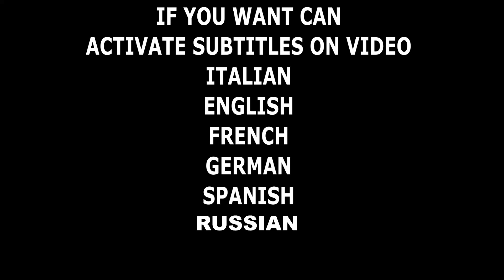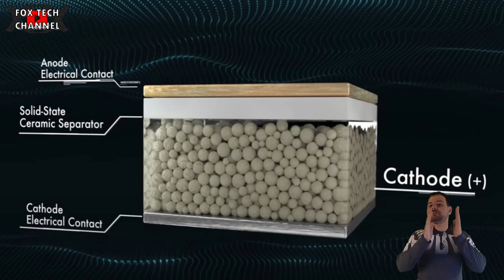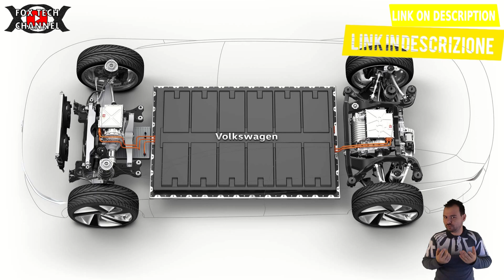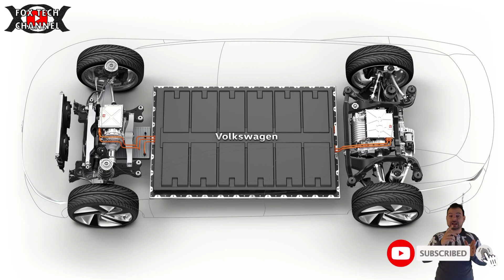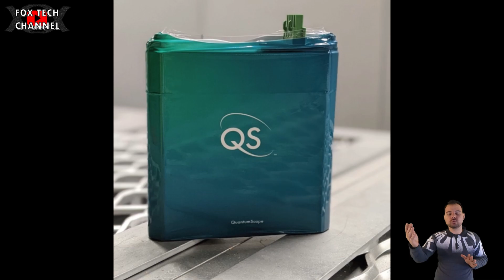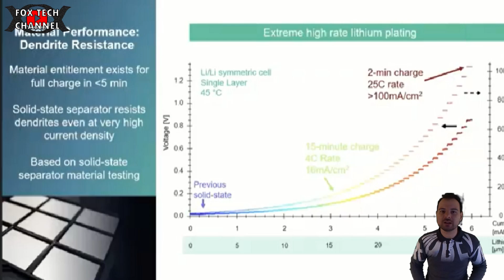QUANTUMSCAPE - Nuove Celle ricaricabili a stato solido ceramico 10 STRATI - PRESTAZIONI ALTISSIME